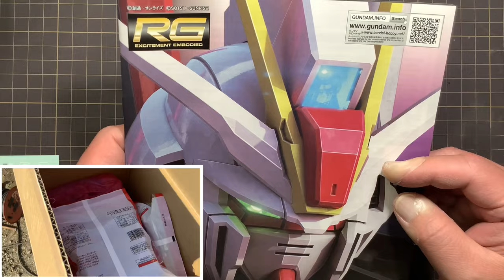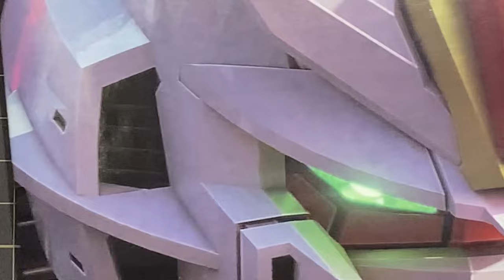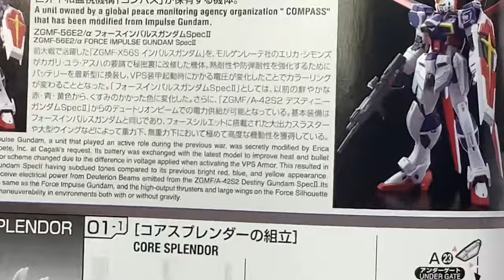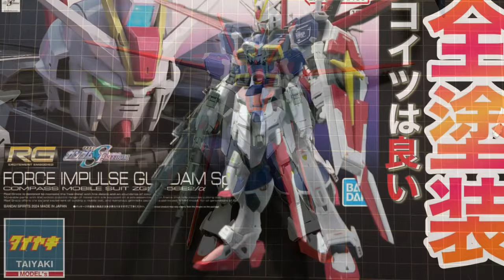【ガンプラ】新製品 RG 1/144 フォースインパルス ガンダム スペックII 全塗装 して レビュー します 【プラモデル】【seed Freedom 】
ガンプラ新製品RG 1/144フォースインパルスガンダムSpec IIを視聴者さんに頂いたので全塗装完成させてレビューしました。
プレゼントありがとうございます♪